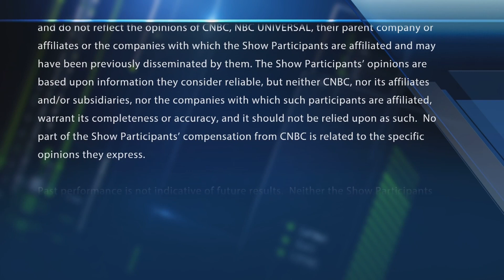The chip wars: 3 trades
The "Fast Money" traders give you 3 ways to play chip stocks as competition heats up between the top names.

CNBC TV